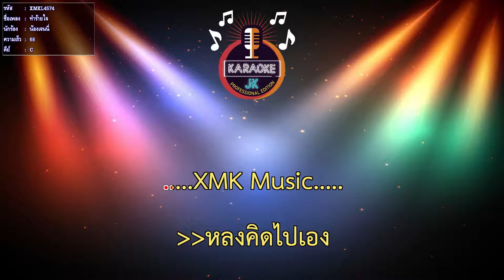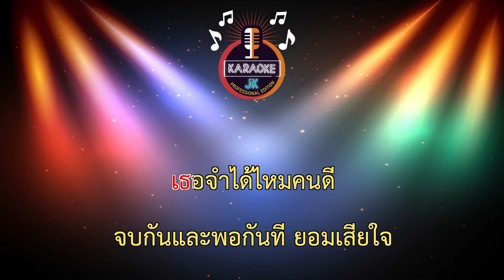ทำร้ายใจ (68-C) - น้องเจนนี่ 【 Cover By คาราโอเกะดนตรีสด 】